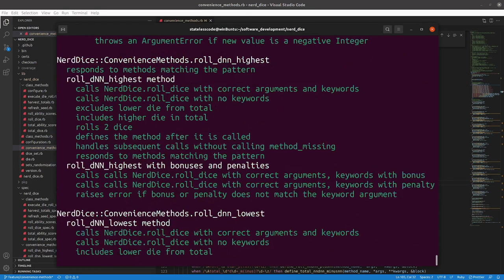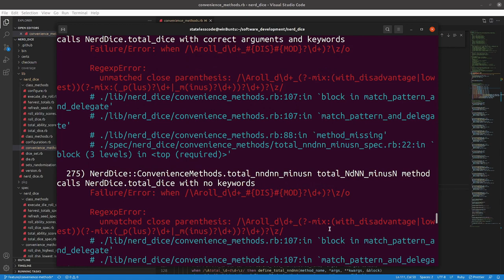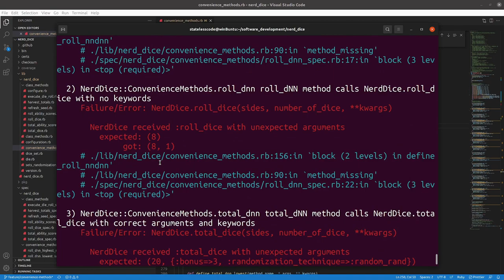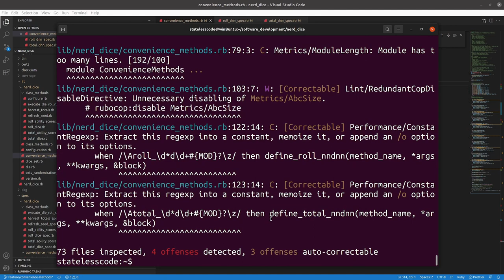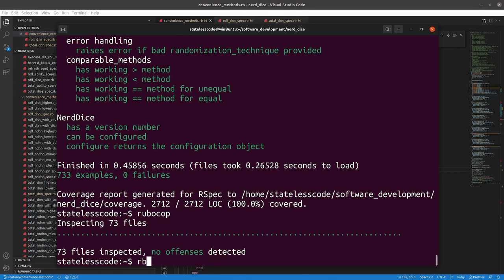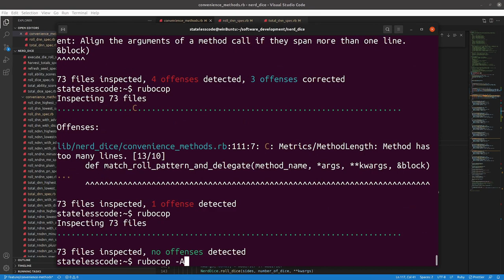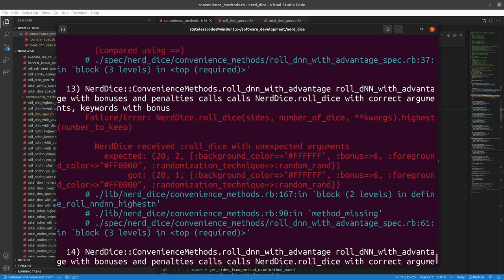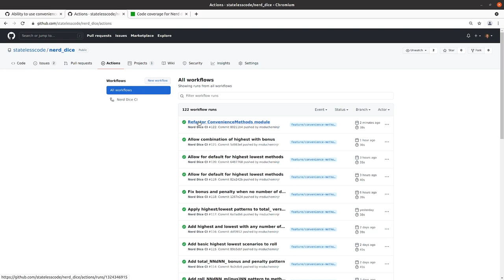Codecast: Create a RubyGem 79: Refactor ConvenienceMethods - Part 1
This is the 79th video in the NerdDice create a RubyGem series. In this video Mike refactors the ConvenienceMethods module to reduce repeated code and refactor repeated regular expression literals into constants.

This video covers:
00:00:12 Introduction
00:01:15 Extract repeated regular expression literals into constants
00:10:30 Start reducing the number of when statements in the case
00:17:15 Remove methods that are now unused due to when statement consolidation
00:20:36 Discussion of the rationale for keeping specs as-is and level of testing for this epic
00:21:28 Split out the roll_ and total_ matches to separate methods to clear disabled RuboCop method length and cyclomatic complexity violations
00:30:37 Refactor to consolidate and eliminate repeated or similar code
00:37:15 Decide to commit what we have so far and review what's left
00:39:29 Review on GitHub and admire the reduction in amount of code